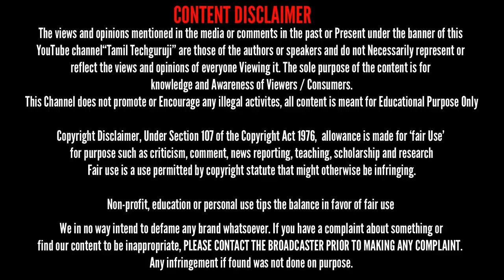இப்படியும் ஸ்மார்ட் வாட்ச் இருக்கா WatchOut Smart Watch Unboxing and Review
Daily Dose

Hangout Group